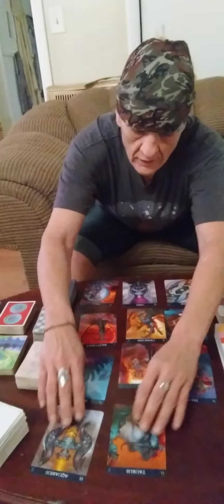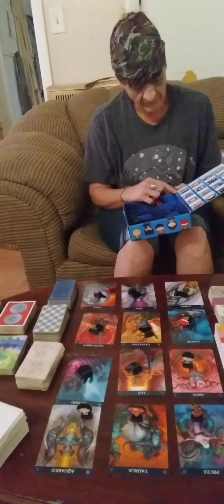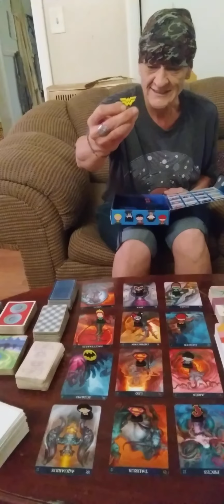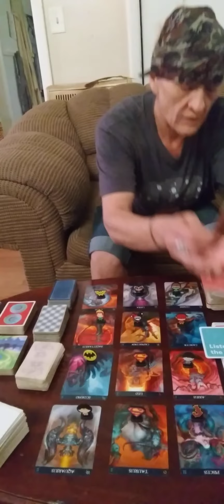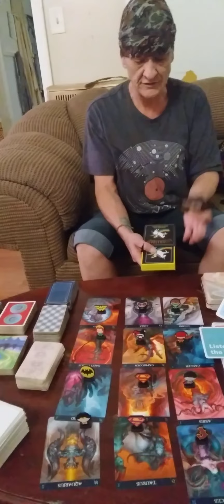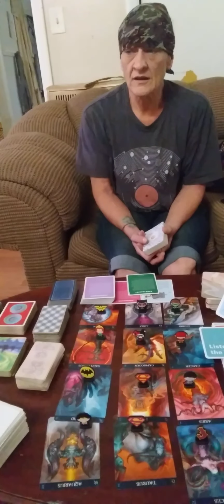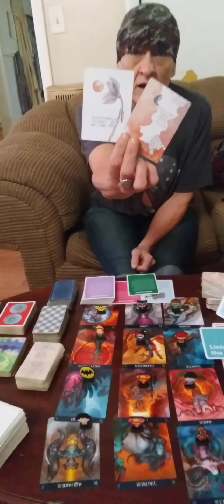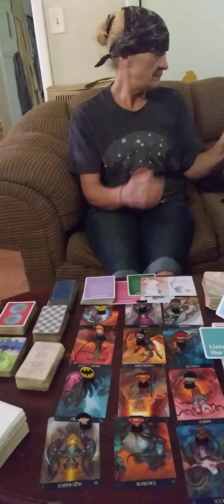Channeled message#collectiveTraits UaredisplayingFORGIVENESS,ABUNDANT&MANIFEST UR TRUE AUTHENTICITY